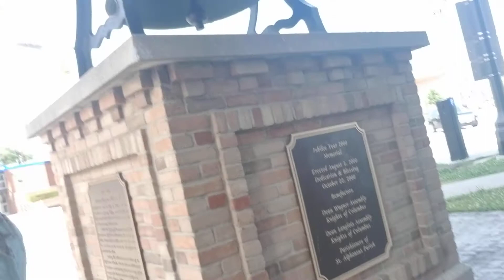Saturday mass ushers volunteer. Safety rules very important.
Prayer changes things with God all things are possible.
Always wear facemask, hand sanitize and social distancing. Amen.